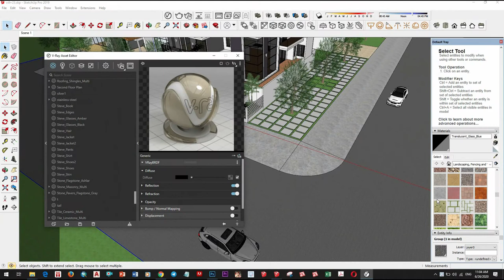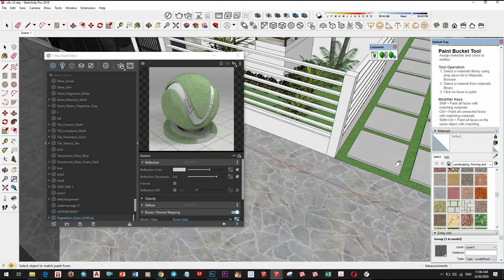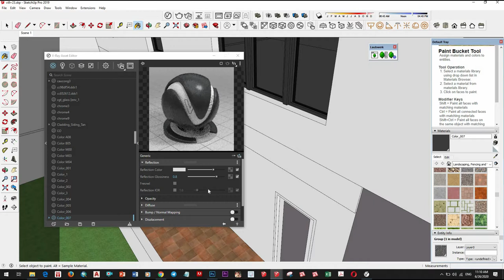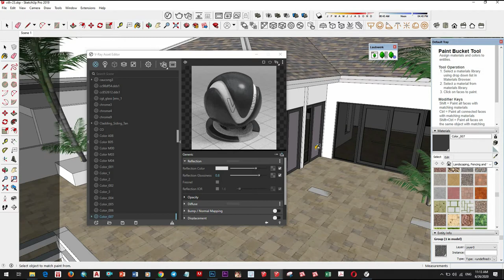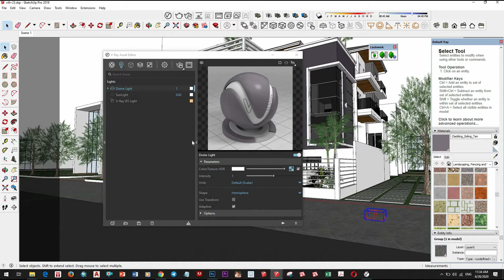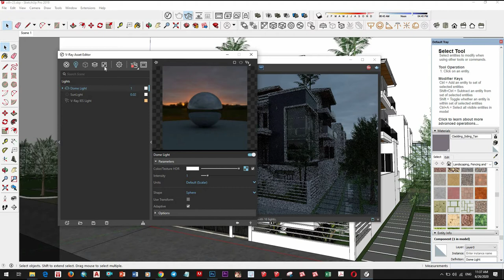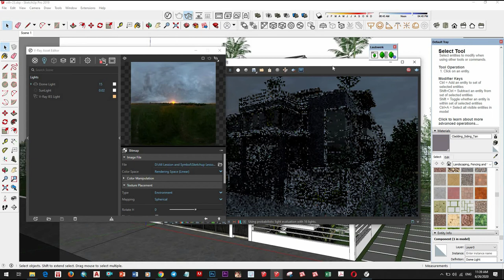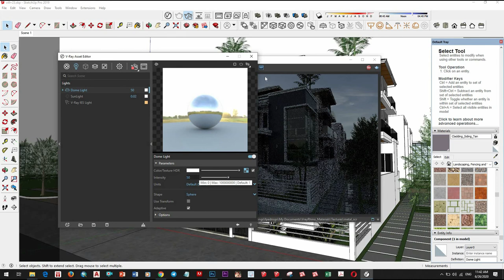V-Ray Next for sketchup, Exterior rendering enviroment day scene #14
V-Ray Next for SketchUp,  How to light an exterior day scene, Realistic photo rendering #6